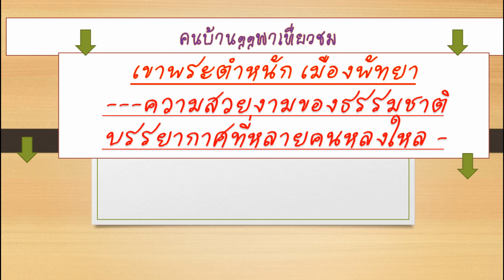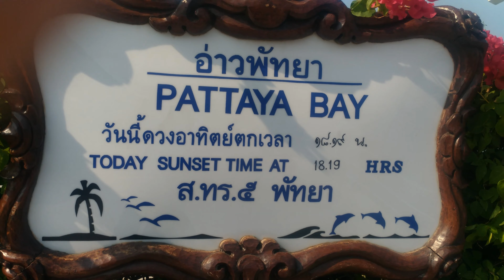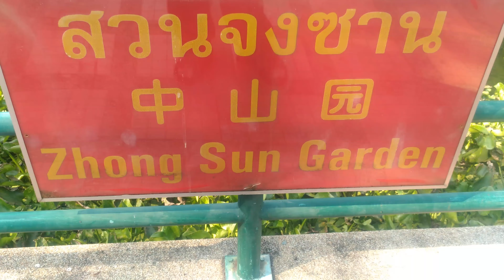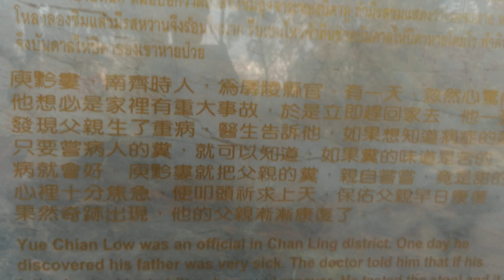เขาพระตำหนัก + เขาสทร.Pattaya City Pratumnak Viewpoint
ความสวยงามของธรรมชาติ บรรยากาศที่หลายคนหลงใหล  “วิวมุมสูงเมืองพัทยา สวยงาม”
เขาพระตำหนักเป็นที่ตั้งอนุสาวรีย์กรมหลวงชุมพรเขตอุดมศักดิ์ เป็นจุดชมวิวยอดนิยมของเมืองพัทยา